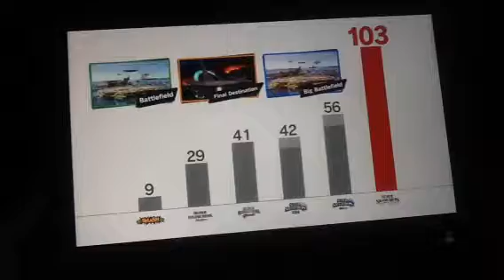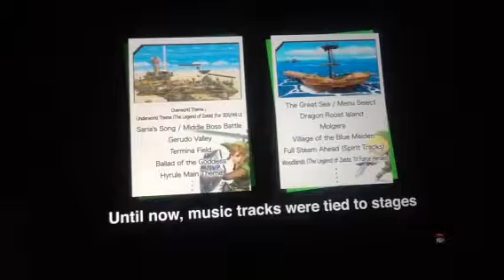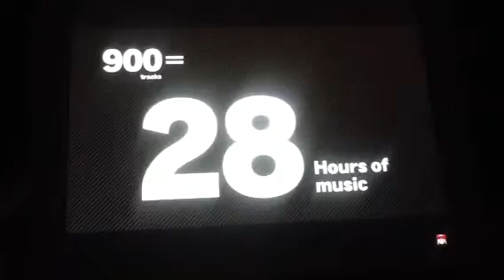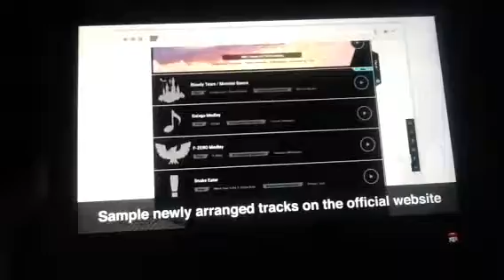Smash direct (part 3)